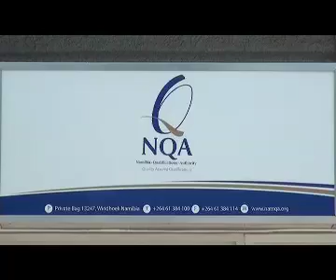NQA: "No more accreditation for Institute of Commercial Management from 31st Dec"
As from the 31st of December, the Namibia Qualifications Authority will no longer recognize qualifications obtained from the Institute of Commercial Management, ICM.

ICM is an examinations board based in the United Kingdom. At present 2-thousand Namibianstudents are studying ICM-related courses.